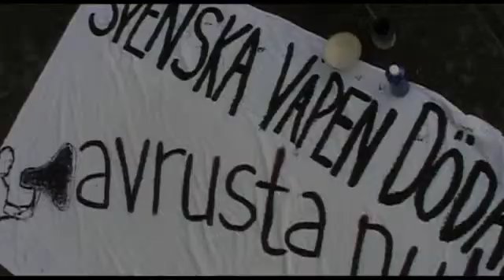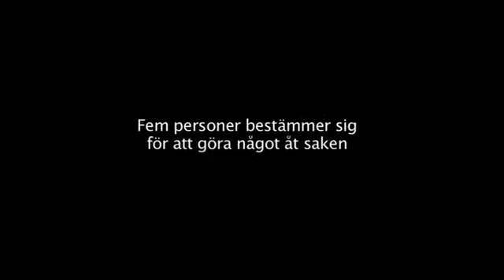Trailer för filmen Vårt brott heter ansvar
Trailern för filmen "Vårt brott heter ansvar" av RE:think PRODUCTION. Den handlar om nätverket Ofogs kampanj Avrusta 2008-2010. Filmarna har följt oss under planering av aktionen och efteråt då vi avtjänat straff. Ser mer på